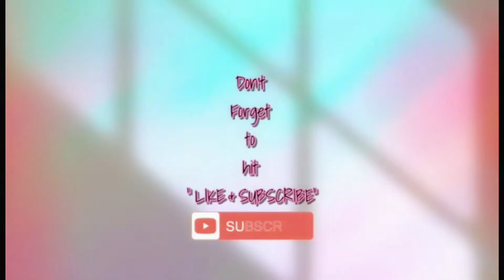HOW TO TAKE CARE OF NEWBORN PUPPIES|SHITZU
TAKING CARE OF NEWBORN PUPPIES